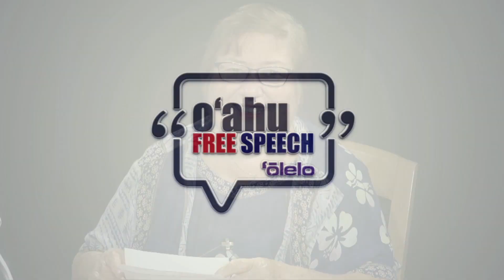O‘ahu Free Speech | Elisabeth Kitagawa 10-27-21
For over thirty years, ‘Ōlelo Community Media has been O‘ahu’s facilitator of free speech. It is our mission, our legacy and it is what we defend. The ability to speak openly and invite dialogue even in disagreement has been a hallmark of our nation. It is a freedom we cannot take for granted. ‘Ōlelo removes barriers to empower community voices.

O‘ahu Free Speech is an open mic media service that records your message and shares it on cable television empowering you to connect with your community on issues, concerns, thoughts and announcements. This free service is provided every week by ‘Ōlelo Community Media. It is your opportunity to exercise your First Amendment right.